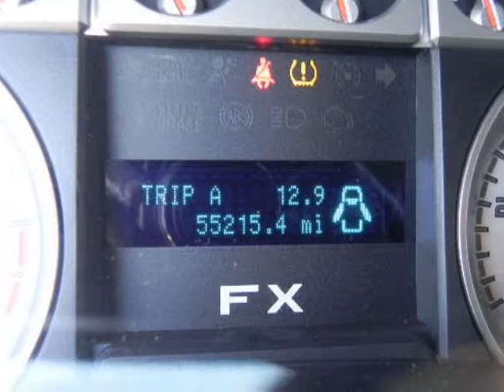2010 FORD F-150 4WD SuperCab 6-1/2 Ft Box FX4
2010 FORD F-150 4WD SuperCab 6-1/2 Ft Box FX4
VIN: 1FTFX1EV3AFA22878

Randall Noe Supercenter presents this CARFAX 1 Owner 2010 FORD F-150 4WD SUPERCAB 6-1/2 FT BOX FX4 with just 55201 miles. Represented in SILVER and complimented nicely by its BLACK interior. Fuel Efficiency comes in at 18 highway and 14 city. Under the hood you will find the 5.4 Liter 8 Cylinder 24 Volt MPFI SOHC Flexible Fuel coupled with the AUTOMATIC.The Word Around Town:Named Motor Trend's 2009 Truck of the Year, the F-150 is Ford's long-time best-selling workhorse. It features a rugged exterior that is highlighted by a dramatic 6-bar grille and a spacious, flexible and refined interior. The 2010 F-150s feature a fully-boxed frame constructed with high-strength steel side rails for increased durability and safety. While the new F-150 is more capable, more passenger-friendly and safer than ever, it is still offered in one of the widest equipment ranges of any vehicle. The 2010 Super Crew, for example, has up to 57.6 total cubic feet of space behind the front seats and can accommodate items up to 47.9 inches tall, like a flat-screen TV. In an effort to appeal to a wide truck buying audience, the F-150 spans one of the widest price ranges of any vehicle, from the low $20,000 range for the base XL to more than $50,000 for a loaded Platinum trim. Two-wheel drive trims with a standard 4.6 Liter two-valve V-8 engine are rated a fuel economy of 15 mpg city and 21 mpg hwy. The 4x4 trims with the same base engine have a fuel economy of 14 mpg city and 19 mpghwy. MSRP for the base XL starts at $21,380.Options and Safety Features:Nicely equipped with 3-point safety belts at all rear seat positions, AdvancTrac w/roll stability control (RSC), Anti-lock braking system (ABS), Center front 2-point safety belt, Dual note horn, Dual stage driver & front passenger front airbags w/passenger off switch, Dual stage driver & front passenger seat-mounted side airbags, Rear door child safety locks, Safety canopy front/rear outboard side curtain airbags, SOS post crash alert